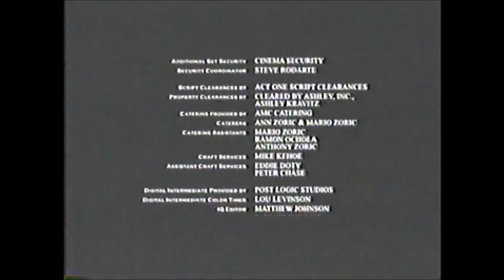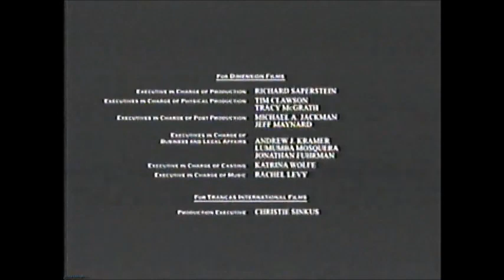Halloween (2007) End Credits (Spike 2010)